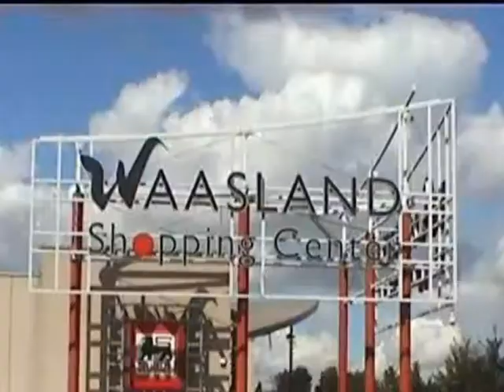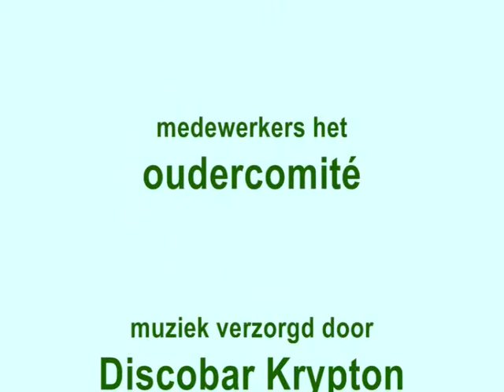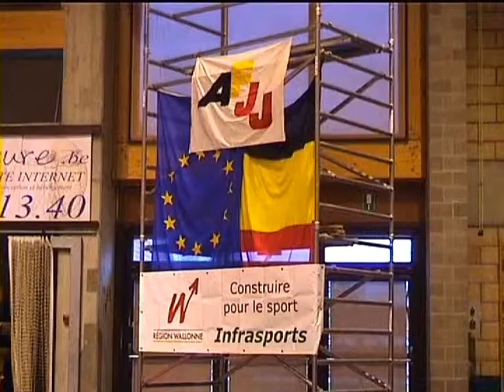film Saigen seizoen 2010 2011